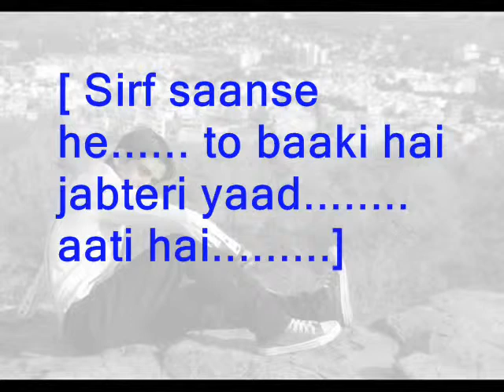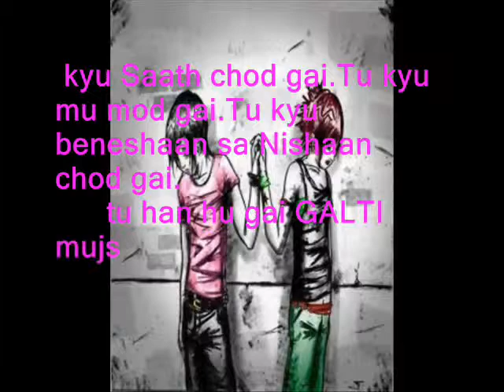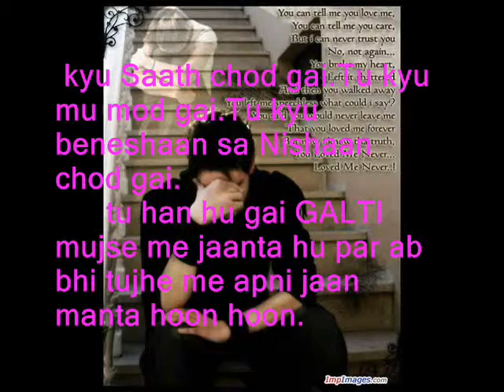China wants to set prices for the world's commodities